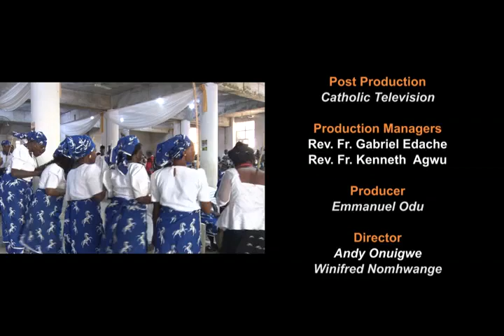A LIGHT FOR THE NATION || BUILDING RELATIONSHIPS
Rev. Fr. BENEDICT ALAEKWE
WED 29 MARCH 2023
CATHOLIC TELEVISION OF NIGERIA
A LIGHT FOR  THE NATION IS A CATHOLIC CHURCH DAILY DEVOTIONAL THAT SEEKS TO ENRICH THE MINDS OF THE VIEWERS. PLEASE WATCH AND STAYED BLESSED
HOST: TONY ABAH